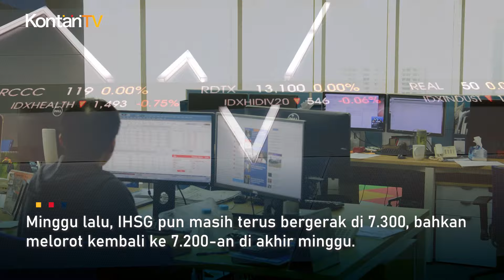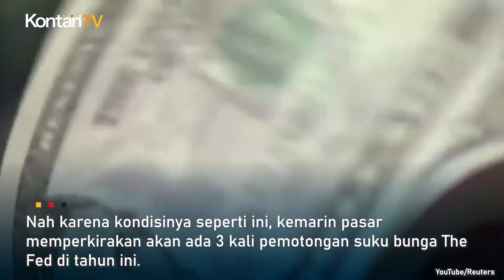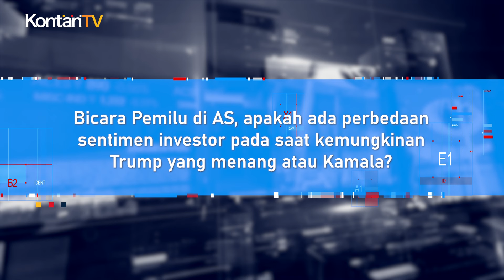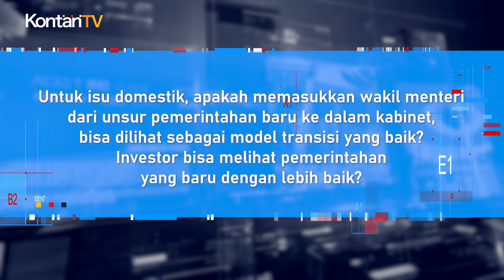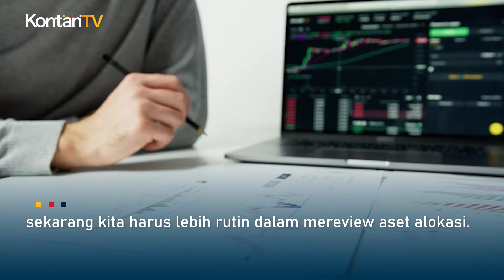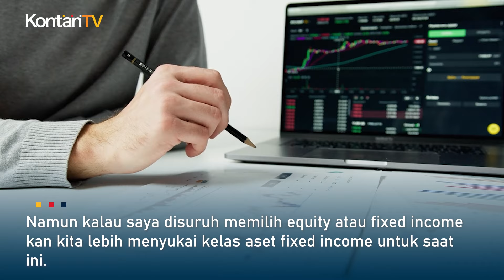Pasar Tak Pasti, Review Aset Lokasi Setiap Bulan | KONTAN Prediksi Pasar Saham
Ketidakpastian di pasar global dan domestik membuat sentimen investor terus naik turun.

Walau nilai tukar rupiah sudah membaik, aliran dana investor asing di pasar saham masih sangat tipis.

Minggu lalu, IHSG pun masih terus bergerak di 7.300, bahkan melorot kembali ke 7.200-an di akhir minggu.

Apa yang bisa kita harapkan dari pasar yang bergerak serba tak menentu ini?

Berikut ini analisis pasar dan tips dari Erick Susanto Head of Multi Asset Eastspring Investments Indonesia.